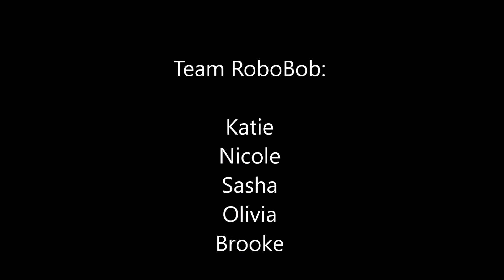RoboBob VEX Robotics "Nothing But Net" Competition Robot Part 3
This Video shows first test after programming in RobotC, followed by highlights from a Mock Tournament held at our school. We had lots of issues, mainly the intake rollers working intermittently (loose connection), and a drive motor failing. Everyone else had problems too, we still ended up 1st out of 8 teams!